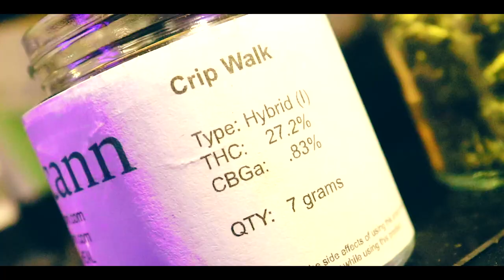Dawson Boston - "No Love" Shot by zbroider Film - Edited by TCE Film - Produced By YKLR.ENT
No Love - Album dropping August 1st